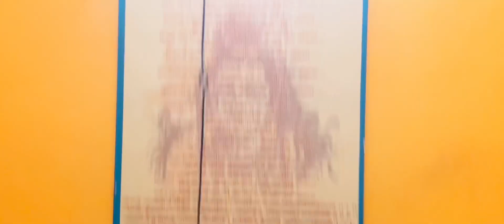Day5|| 100k subscribe kaise Kya Itne jaldi hone wala😱🤯|| Mahadev🫀🌏✨ka Mandir 2||100k sonn🤯